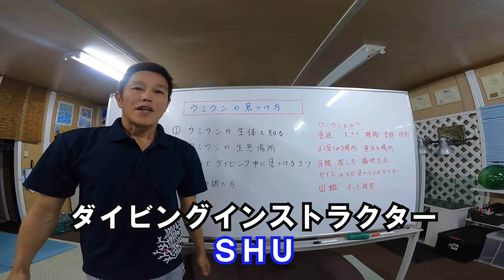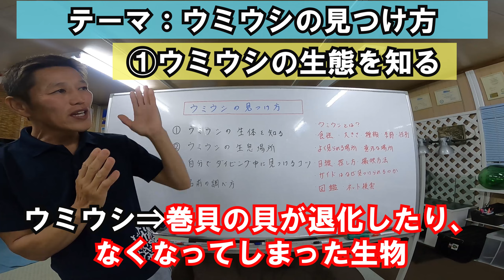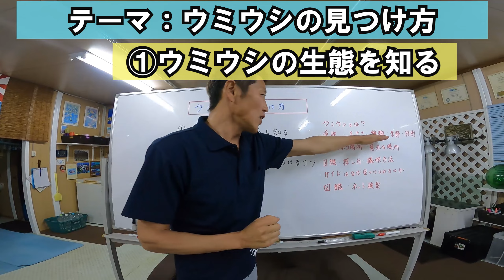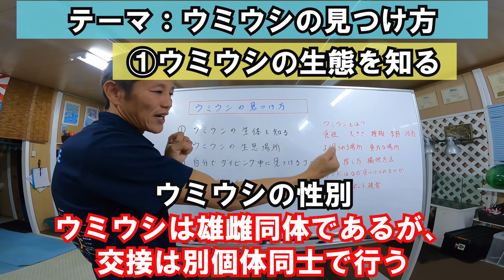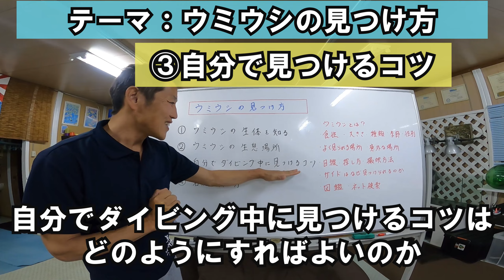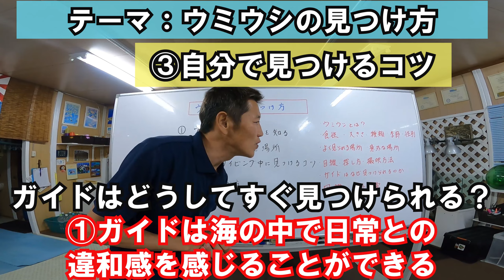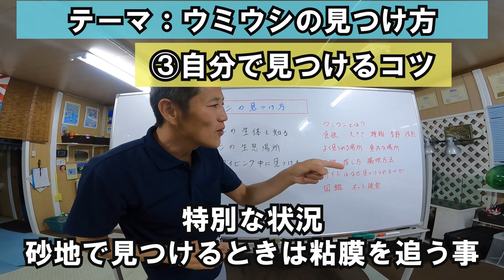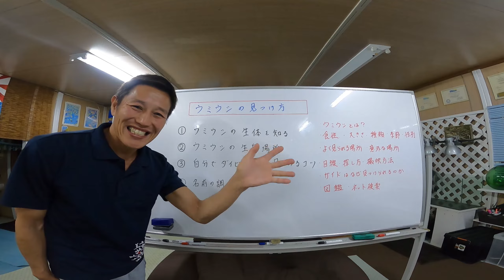【ウミウシの見つけ方】熱烈先生のダイビング講座 第143講